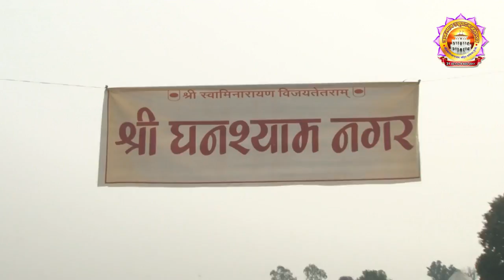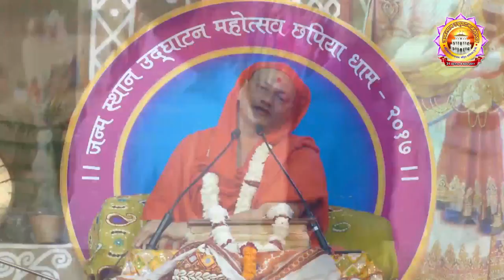Janmsthan Udghatan Mahotsav Chhapaiya 09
With the blessings of H.H 1008 Acharya Shree Koshalendraprasadji Maharaj, Shree Swaminarayan Mandir Chhapaiya celebrated Janmsthan Udghatan Mahotsav from 31st October 2017 to 4th November 2017.